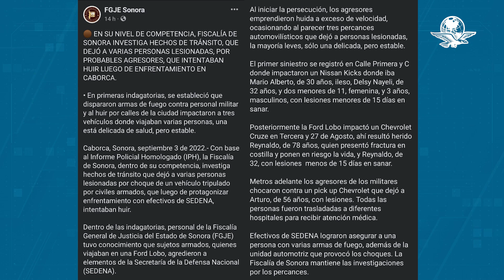Hombres armados causan varios choques tras enfrentamiento con militares en Caborca, Sonora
Durante el operativo fue detenida una persona con varias armas de fuego además de la unidad automotriz que provocó varios choques